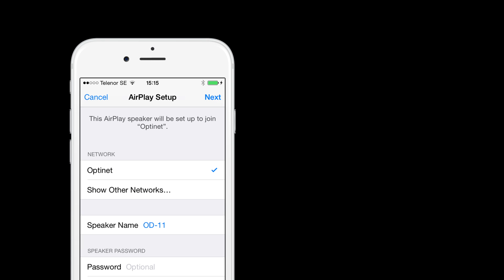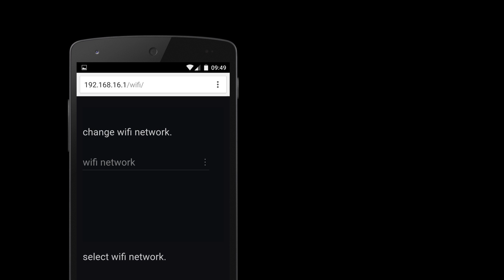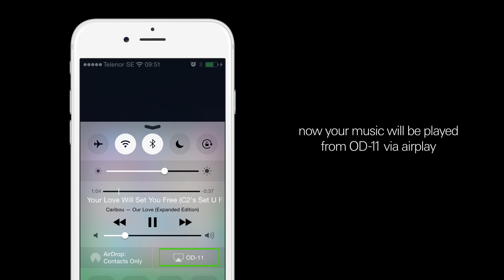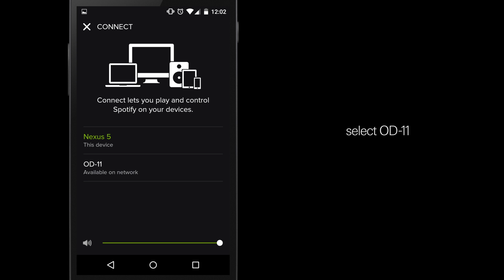OD-11 setup tutorial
in this video you will learn how to setup your OD-11 with different devices wirelessly.
you will also learn how to play music using airplay and spotify connect.